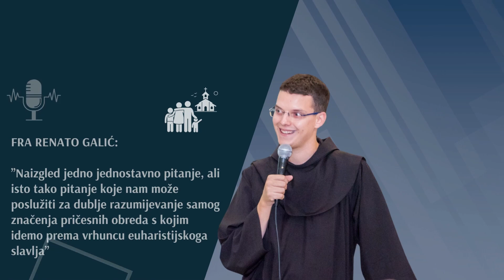Kako se ponašati nakon što primite svetu pričest? Treba li kleknuti ili stajati?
O STAVU TIJELA NAKON ŠTO VJERNIK PRIMI SVETU PRIČEST